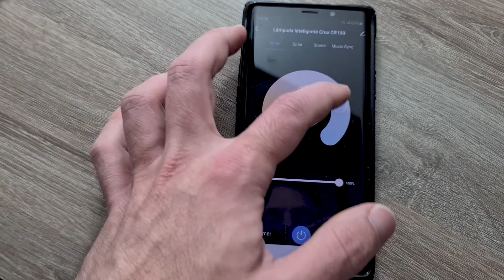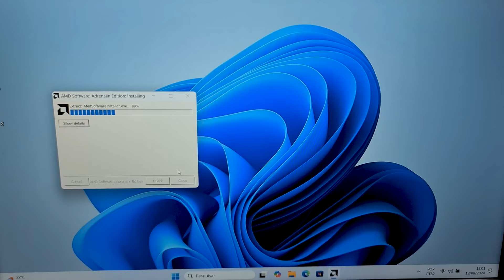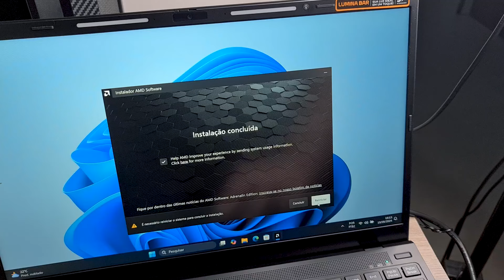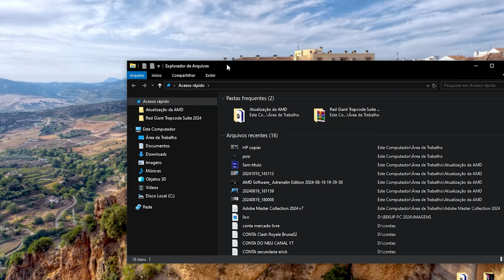COMO BAIXAR E INSTALAR O DRIVE AMD RYZEN! (POSITIVO VISION R15)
Hoje vou mostrar como baixa e instala e atualiza o drive AMD RYZEN. Qualquer dúvida me chama no insta:

ME SEGUE NO INSTA: ericktessarooficial